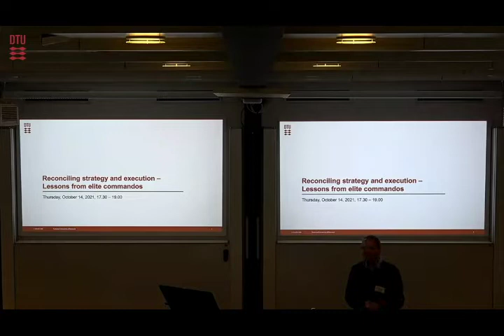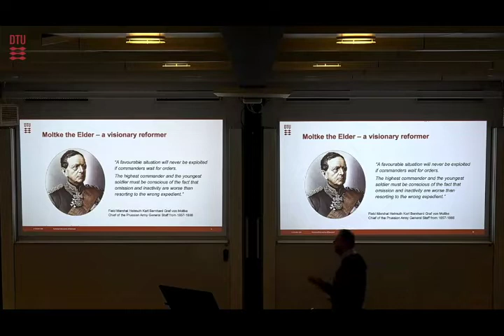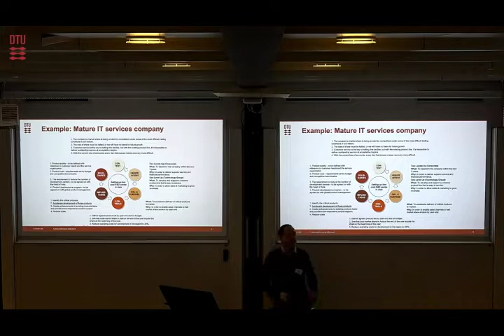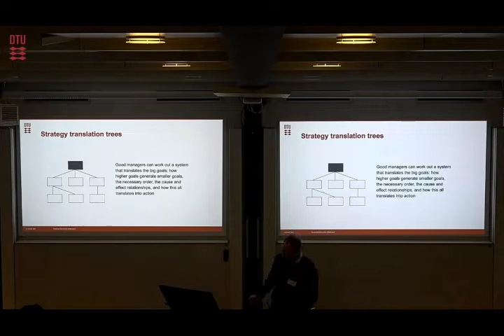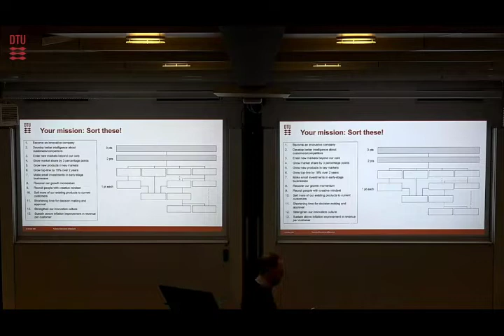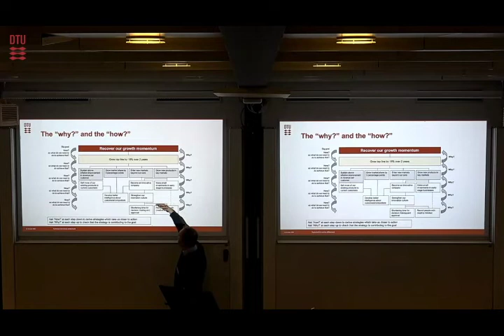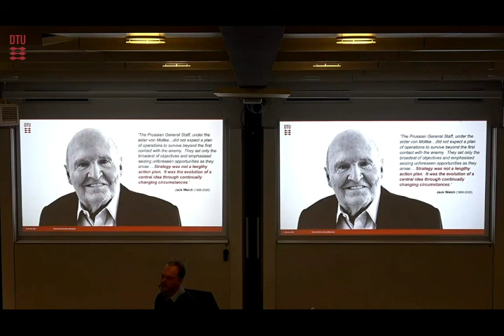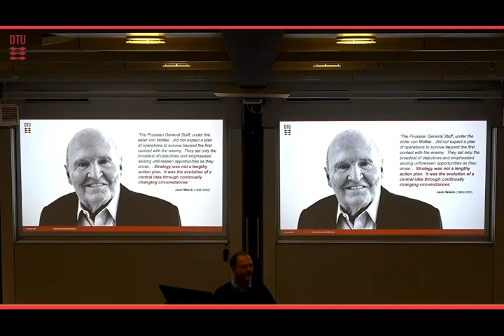Reconciling strategy and execution – Lessons from elite commandos [DTU EMBA Masterclass]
In spite of Afghanistan, there is much to learn from the military about reconciling strategic thinking and acting.

It is an open secret that many organisations find it easier to develop new strategies than actually implementing them. Communication is often at fault, and the pandemic-induced rise of the home office does not help. Today, as our world seems to become more unpredictable than ever, even strategic thinking faces serious challenges.

Watch this Masterclass with INSEAD professor Stephan Schubert to learn how to apply some strategic army principles to any type of organization.